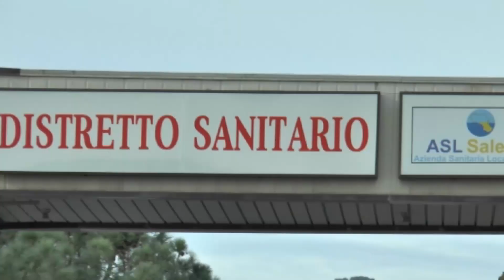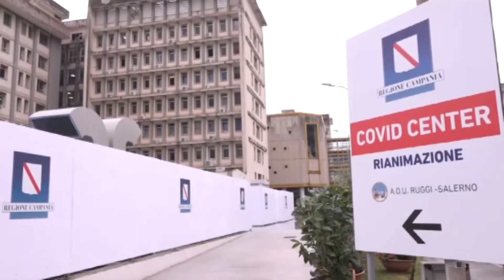SAGGESE TOZZI PUNTO COVID ASL SALERNO 7APR